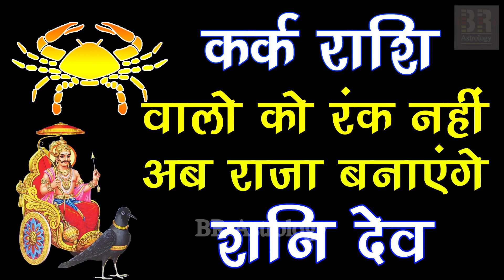शनि का राशि परिवर्तन कर्क राशि पर प्रभाव | Kark rashi Shani Prabhav 2020 | Cancer Horoscope